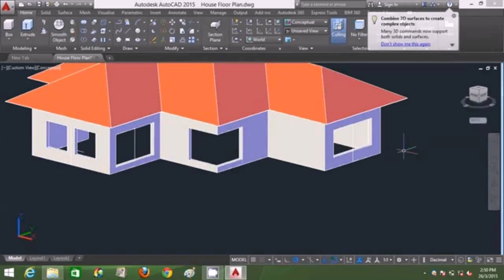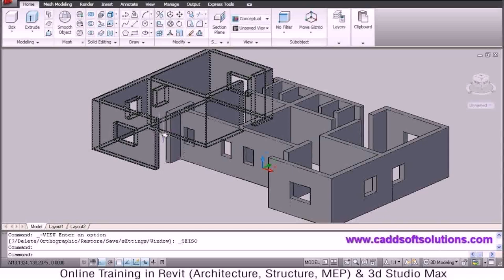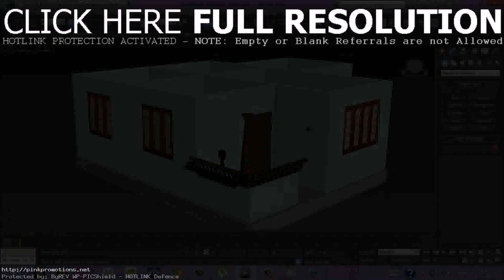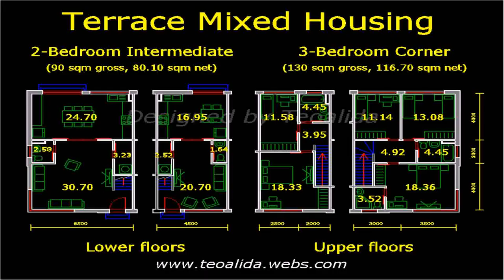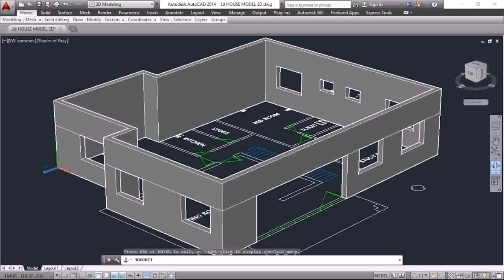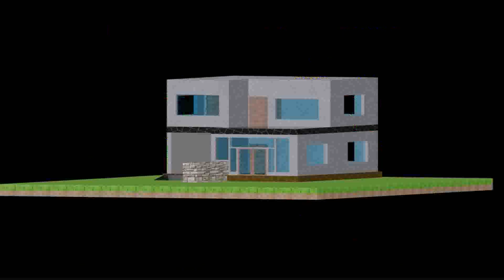Simple House Design Autocad - Gif Maker DaddyGif.com (see description)